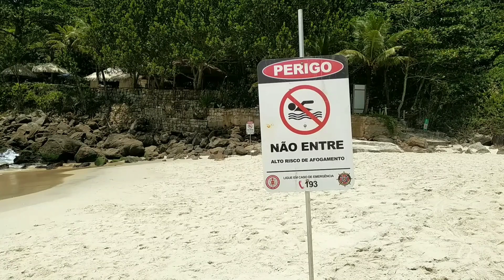Prainha Plajı Sörf Cenneti Rio De Janeiro 🏄🏻‍♀️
Prainha Plajı, Rio De Janeiro'da sörfçülerin gözde plajlarından birisi. @busonrampa

Henüz izlemeyenler için
Praia Dos Amores Plajı 🏖️